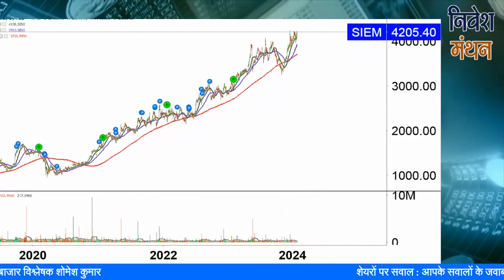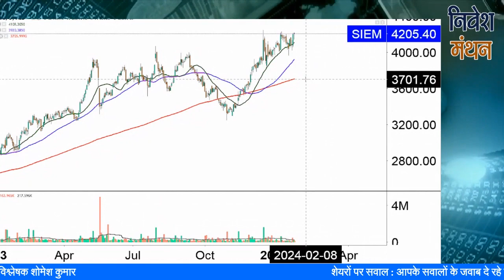siemens share latest news today | siemens share analysis | siemens share target tomorrow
क्या आप siemens Stock में Investor हैं? Stock Analyst शोमेश कुमार आपको बता रहे हैं कि इसमें Buying and Selling के अच्छे Levels क्या हैं, आगे NSE में Stock Price का रुझान कैसा रहेगा, कितना रखना चाहिए Target, इन सभी बातों की Strategy जानने के लिए देखिए निवेश मंथन। हमारे साथ जुड़ें और सही सलाह का लाभ उठायें।